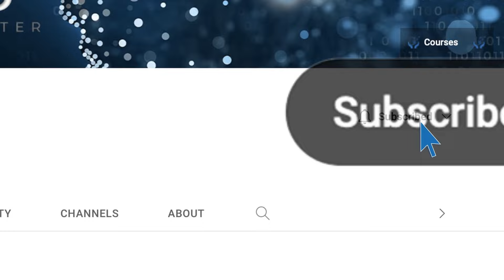Dr Steven Hassan talks with Dr Matthew Taylor: Right-wing Christian Movements Threatening Democracy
As a Protestant, Matthew D. Taylor, Ph.D., is a Senior Scholar at the Institute for Islamic, Christian, and Jewish Studies (ICJS), where he specializes in Muslim-Christian dialogue, Evangelical and Pentecostal movements, religious politics in the U.S., and American Islam. ICJS produced a 30-minute documentary, Spiritual Warriors: Decoding Christian Nationalism at the Capitol Riot, featuring Dr. Taylor. His new forthcoming book, The Violent Take It by Force: The Christian Movement that is Threatening Our Democracy, tracks the role that Christian leaders played, particularly those from the New Apostolic Reformation (NAR) networks, in instigating Christians to participate in the January 6th Capitol Riot.